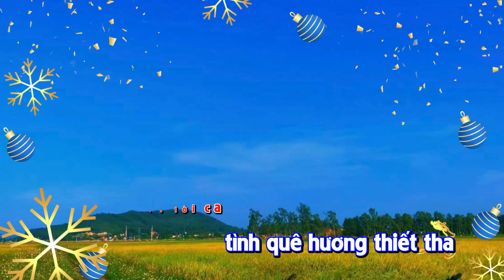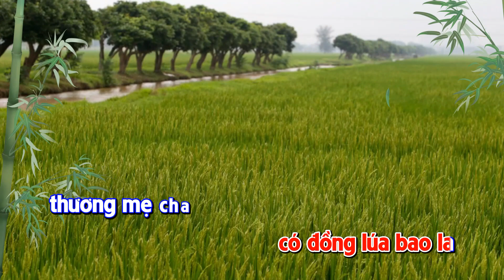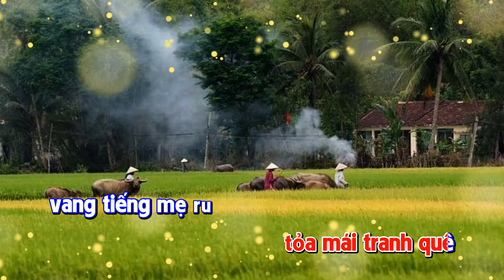Xứ Đạo Thanh Sơn - Karaoke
Sáng tác: Hùng Cương
Ca sĩ: Thanh Hoài
Video: Lm Fx Lê Khắc Lâm ofm